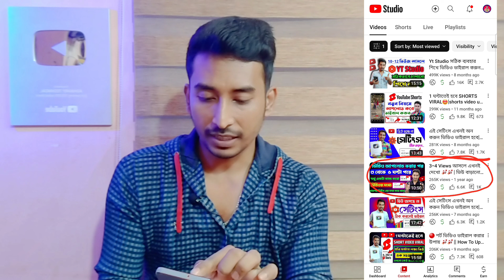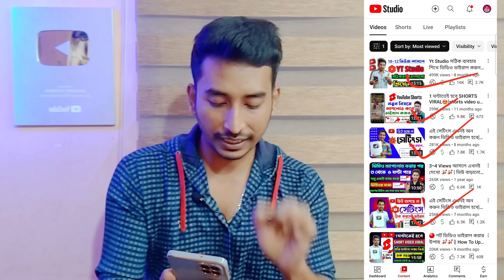Youtube আপনার channel কে কবে আর কিভাবে boost করবে 📈 | youtube channel boost korbe kobe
how to increase views on youtube | views kivabe barano jay

ভিউ বাড়ানোর উপায় || how to increase views on youtube ||

Youtube आपके channel को कब और कैसे boost करता है | youtube channel ko kab grow karta hai

Your Queries👇👇👇
notun channel video viral hobe kobe
youtube channel ko kab grow karta hai
কি করে বুঝবেন চ্যানেল গ্রো হবে কি না
চ্যানেল গ্রো করবে কবে জেনে নাও
নতুন চ্যানেল গ্রো করবে কবে
new youtube channel grow kaise kare
new youtube channel grow kaise kare 2024
how to grow new youtube channel 2024
youtube channel grow kaise kare short
Youtube channel jaldi se kaise grow kre
youtube pr nya channel ko kaise grow kre youtube channel ko kb grow krta h
YOUTUBE pr channel ko Boost kaise kre
youtube pr nye channel ko kaise boost kre
rshow to grow on youtube with 0 subscrib
ershow to grow on youtube with 0 subscri
bers